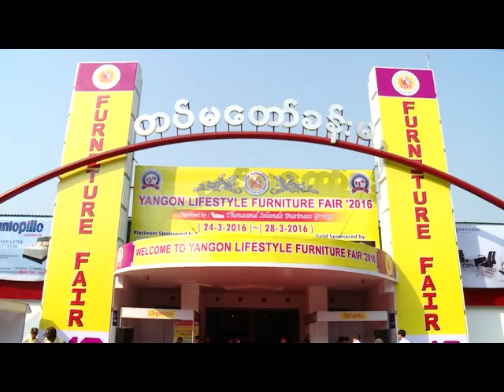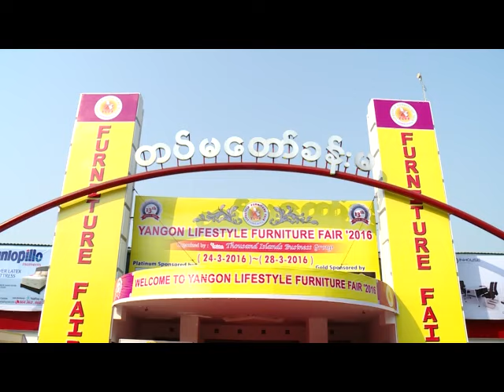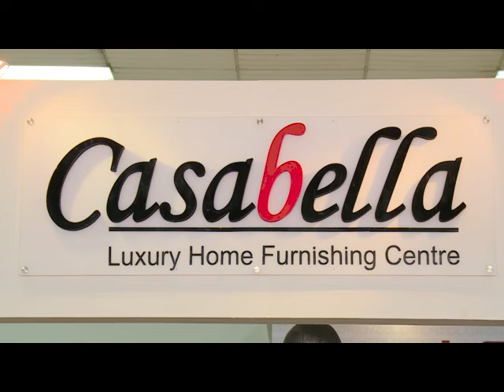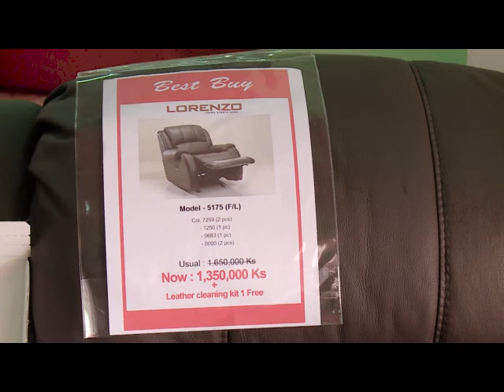ရန္ကုန္ျမင္ကြင္းက်ယ္ (29.3.2016)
-Yangon Lifestyle Furniture Fair 2016